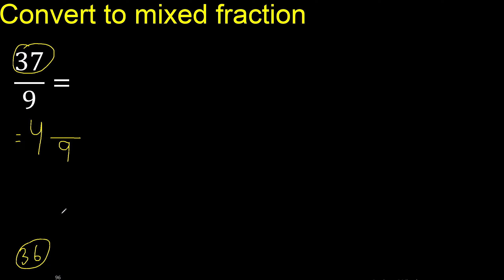Convert 37/9 to mixed fraction, transform improper fractions to mixed, mixed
transform pass